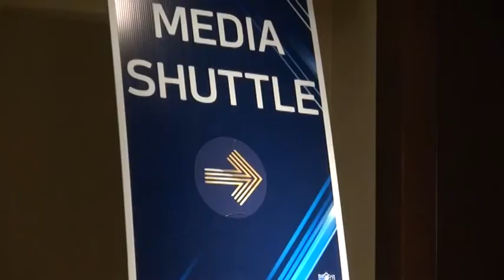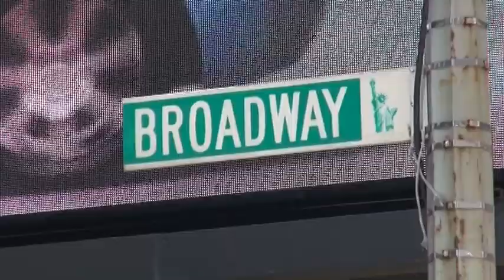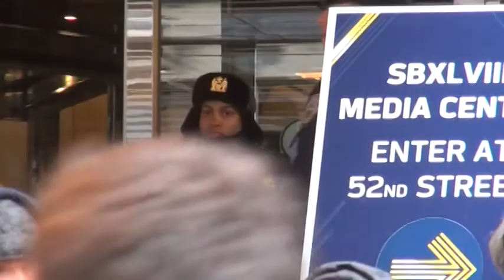2014 Super Bowl XLVIII: Seahawks. Broncos. New York/New Jersey La Seguridad del Super Domingo.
2014 Super Bowl XLVIII: Seahawks. Broncos. New York/New Jersey La Seguridad del Super Domingo.